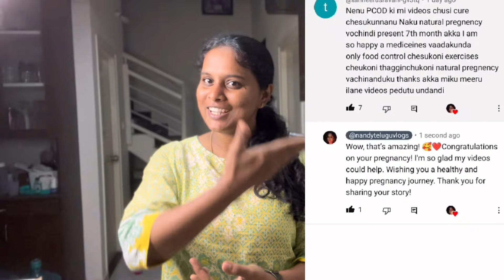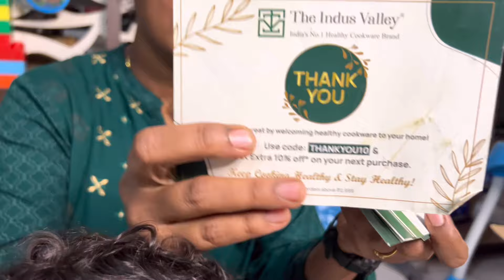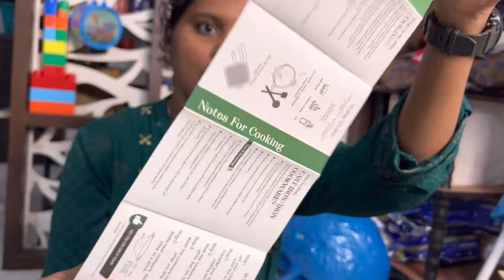🔥 Shocked 🤔 ఇంత బరువు తగ్గడానికి కారణం?? How I lose weight // PCOD // pregnancy // cast iron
Hello friends,

Thanks
Nanditha